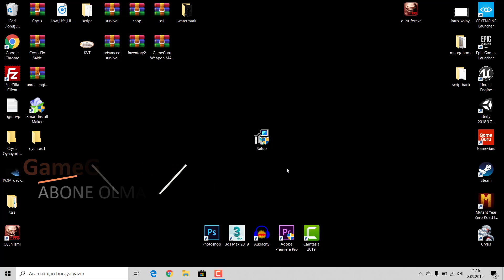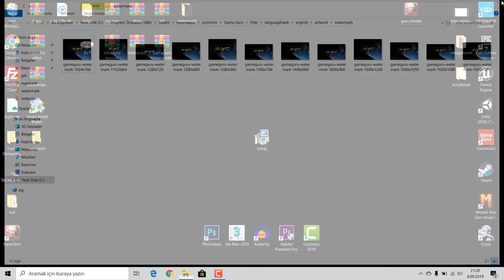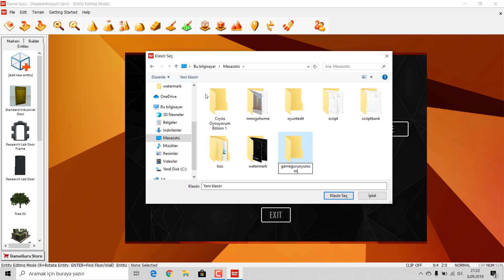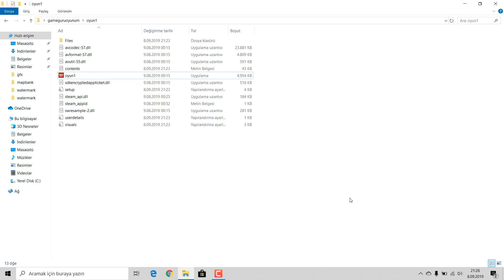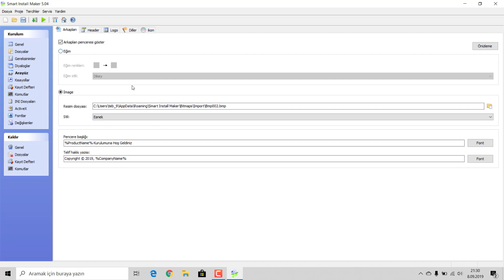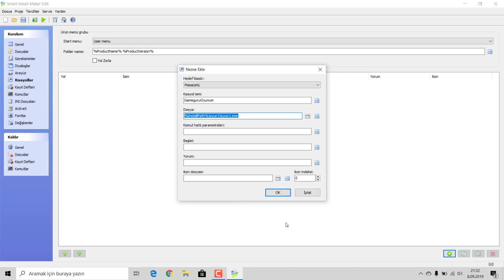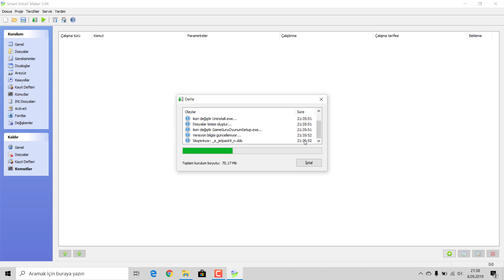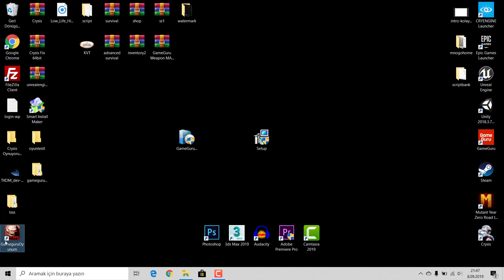GameGuru Dersleri 15 - Setup Alma gameguru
Gameguru ile yaptığınız oyunu bitirdiniz mi? O halde sıra geldi oyunun çıktısını almaya. Gameguru setup alma eğitimimizde sahnelerimizin çıktısını nasıl alıp gameguru giriş ekranlarını nasıl düzenleyebileceğinizi öğreneceksiniz. Bu dersten sonra oyun denemelerinizi kolaylıkla arkadaşlarınızla paylaşabilirsiniz.

Gameguru ile nasıl oyun yapılacağını öğrenmek için gameguru eğitim serimizi incelemeyi unutmayın